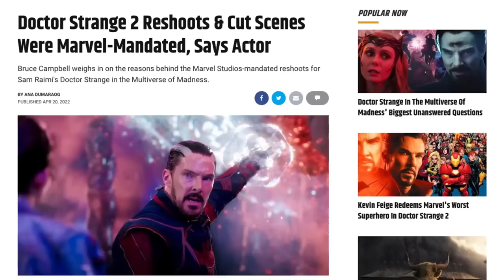Dr Strange in the Multiverse of Madness - Quick Movie Review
Dr Strange in the Multiverse of Madness Review. In this video I review Sam Raimi's new MCU movie and talk about the horror elements of Marvel's latest Dr Strange film and how Kevin Feige suddenly decided to insert horror into his movies after DC did it first with Shazam.